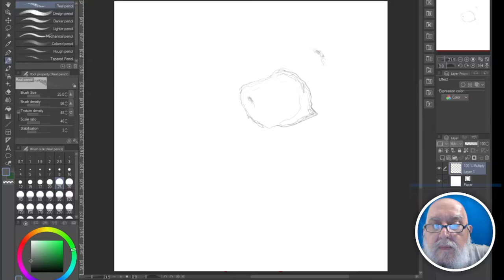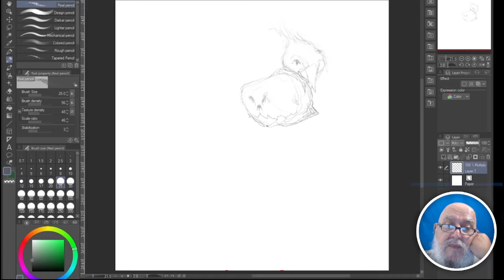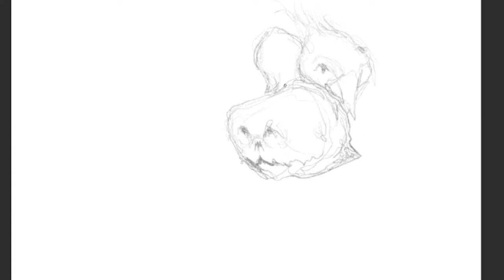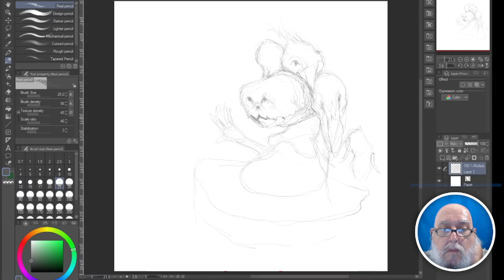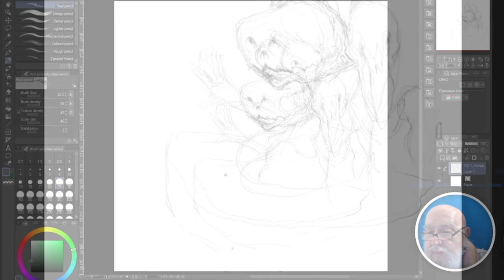[1] PAURA DEL FOGLIO BIANCO? Scarabocchiare senza ritegno è L'UNICA SOLUZIONE!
Se la fonte creativa si è seccata, FARE FINTA DI NIENTE è LA STRATEGIA MIGLIORE!
Le idee nuove non sono nella testa belle e pronte, vanno cercate sulla carta o sulla tela! Una strategia che funziona è frugare il foglio con i tuoi scarabocchi in libertà.
Molto più spesso di quanto imagini, dagli scarabocchi o dalle macchie create senza intenzione prendono forma idee preziose.

* Fai gli esercizi e (se vuoi) ricevi riscontro nel forum dedicato

ATTREZZATURA PER QUESTI EPISODI:
* nei video ho usato Una tavoletta grafica HUION collegata a un computer, non è molto costosa e per iniziare mi sembra decisamente buona.
* Il programma che ho usato per il disegno digitale è CLIP STUDIO PAINT PRO ed è decisamente molto oltre le capacità di un principiante ma è facile da imparare! lo consiglio!